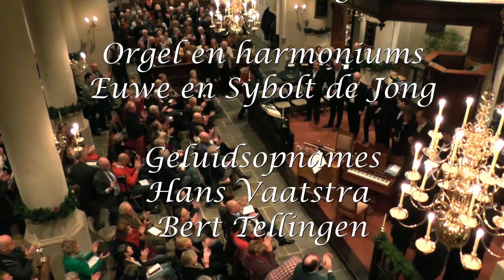Concertstichting Hillegersberg, Kerstconcert 2013